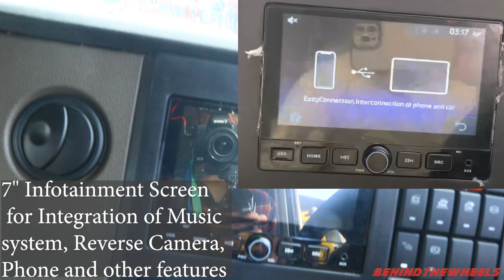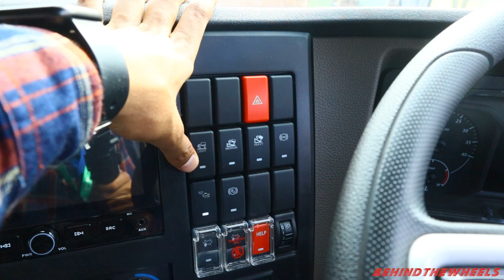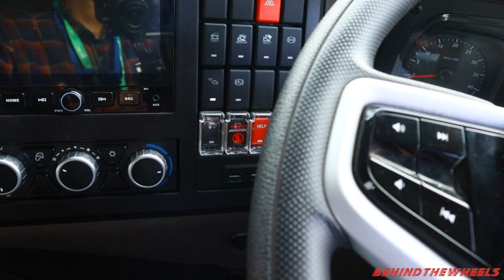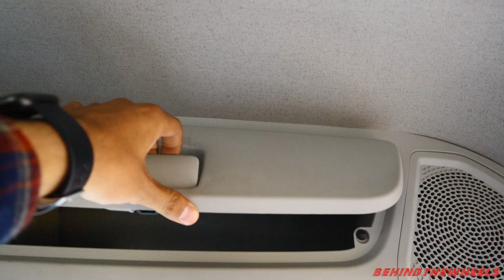TATA SIGNA NEW SLEEPER CABIN | TOUCHSCREEN | REVERSE CAMERA | NEW STEERING WHEEL | TOP MODEL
जब हम SIGNA Cabin की बात करते हैं तो एक ऐसे Truck Cabin की बात करते हैं जो पब्लिक ने खुले दिल से अपनाया है। वैसे SIGNA Cabin दो वेरिएंट्स में आता है और बेसिक मॉडल वाला CX model  हम सब लोगों के बीच में लोकप्रिय है जिसका बड़ा कारण है गाड़ी के साथ में जुड़े हुए कीमत का। फिर भी एक अच्छे प्रयोग के तौर पर TATA  ने LX वेरिएंट में टच स्क्रीन इन्फोटेनमेंट सिस्टम को ऐड किया है जिसके बटन स्टेरिंग व्हील पर दिए गए हैं।

यह स्टीयरिंग व्हील कारों की तरह महसूस होता है और इस पर लगे हुए Infotainment control Buttons उसमें सहूलियत और आधुनिकरण को दर्शाते हैं। यह स्क्रीन में आप गाने के लिए चार अलग-अलग सोर्स सेलेक्ट कर सकते हो जिसमें आपका FM Radio , USB, AUX और फोन Bluetooth आते हैं। किसी तरह का Anroid Auto या Apple Carplay हमें यहां नहीं मिलता है फिर भी एक ट्रक के केबिन में Touchscreen देखकर हमें अच्छा लगता है और प्रीमियम फील भी होता है।

तो कैसा लगा आपको यह TATA Signa का TOP Model Cabin हमें कमेंट करके जरूर बताएं।

Behind The wheels आपकी मदद के लिए हमेशा तत्पर हैं। तब तक हेलमेट पहने, सीट बेल्ट पहने, सुरक्षित रहे,  ट्रैफिक पुलिस मैन से कभी ना झगडे और इंश्योरेंस वक्त से पहले रिन्यू करा लीजिए। मिलता हूं आपसे बहुत जल्द ऐसे ही किसी वीडियो में- Jai Hind

फैला दो इस विडियो को दोस्‍ताे ।

Shop our recommended products and

To chat and open discussions on vehicles join our WhatsApp group